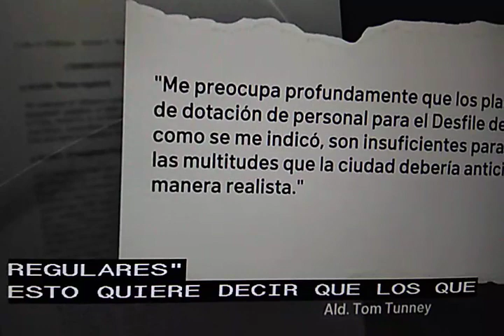Chicago- celebra el mes del orgullo LGBT.